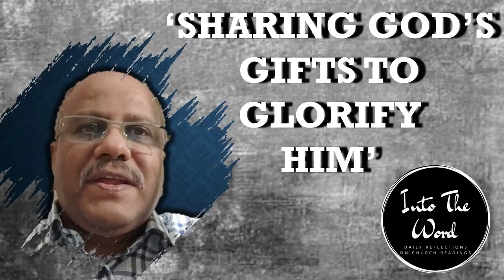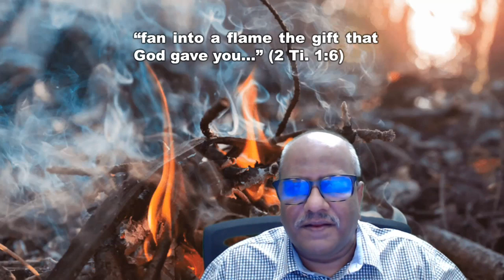'SHARING GOD'S GIFTS TO GLORIFY HIM' by Ramesh Victor. INTO THE WORD: Thursday 26/1/23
INTO THE WORD is a ministry that gives short daily reflections on the day's readings of the Catholic Church. Today’s reflection is given by Ramesh Victor a married man from Ipoh, Malaysia. He works as Management consultant and trainer in Malaysia and other Asian countries.